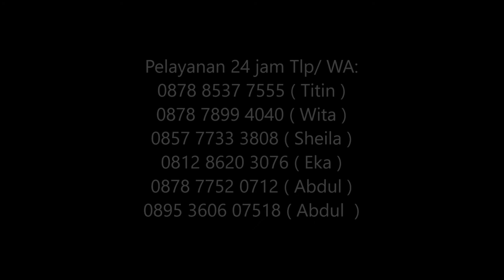MENYEWAKAN BANGKU TAMAN DI JAKARTA DAN SERPONG